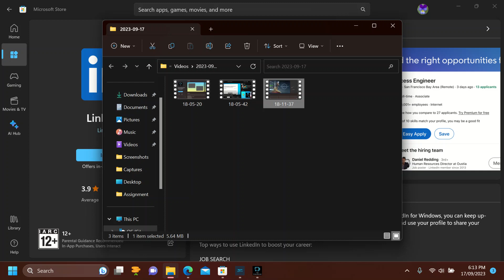how ro reset your microsoft store in windows 11 and windows 10